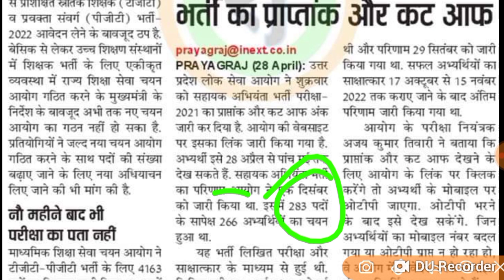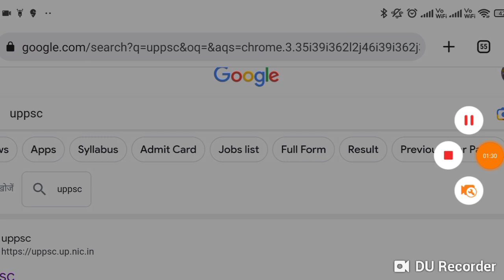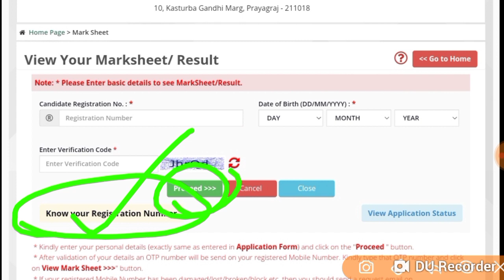UPPSC AE भर्ती BIG BREAKING NEWS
uppsc,
uppsc ae,
uppsc exam,
uppsc strategy,
uppsc exam date 2021,
uppsc 2021,
2021,uppsc notification 2021,uppsc notification 2021

upsssc je,
upsssc,
civil engineering,
ssc je gs classes,
ssc je gk exampur,
dsssb je gk questions,
ssc je hindi,
dsssb je hindi syllabus,
dsssb je hindi classes wifistudy,
ssc je hindi classes exampur,
upsssc je hindi question,
dsssb je kya hota hai,
dsssb je kya hai,
upsssc je ki salary,
ssc je ka syllabus 2022,
ssc je ka form kaise bhare,
ssc je ki taiyari kaise kare,
ssc je ka paper kab hoga,
UPPSC AE lifestyle,
UPPSC AE 2023 latest news,
UPPSC AE vacancy latest news,
UPPSC AE civil latest news,
UPPSC AE civil lecture,
UPPSC AE mechanical,
UPPSC AE mechanical classes wifistudy,
UPPSC AE mechanical syllabus,
UPPSC AE mechanical classes in hindi,
UPPSC AE mechanical preparation,
dsssb je maths syllabus,
UPPSC AE mechanical cut off,
UPPSC AE mock test,
UPPSC AE new vacancy,
UPPSC AE non tech syllabus,